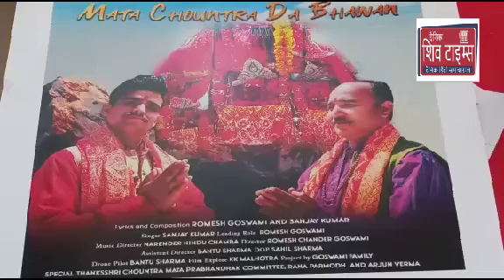जय भजन रामनगर के जाने माने गीतकार रमेश गोस्वामी जी द्वारा लिखा गया है।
जय भजन रामनगर के जाने माने गीतकार रमेश गोस्वामी जी द्वारा लिखा गया है। जय रामनगर की एक अध्यामिक स्थान की सत्य घटना एवम कथा पे आधारित है ।
कृपया सभी इस भजन को सुनना और बहुत सारा प्यार देना। जय भजन कल यनी राबीबार को
जय भजन "Dogrein Di Shan Bakhri " YouTube Channel पे उपलब्ध रहेगा।